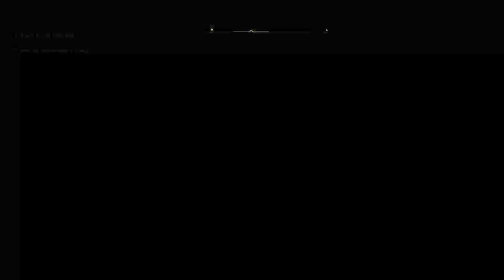Assassin's Creed Valhalla The Tale of Thegan Oswald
Elivor travels to Theagan to help the kingdom fighting off the same attackers that attacked the Raven Clan -- Watch live